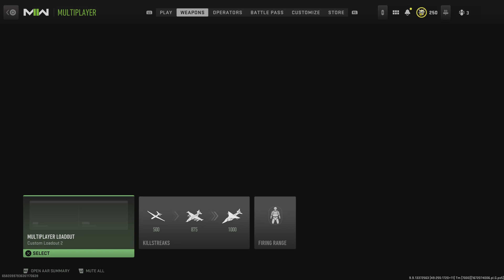Border Crossing in Progress DOWN By 21 Comeback?!?